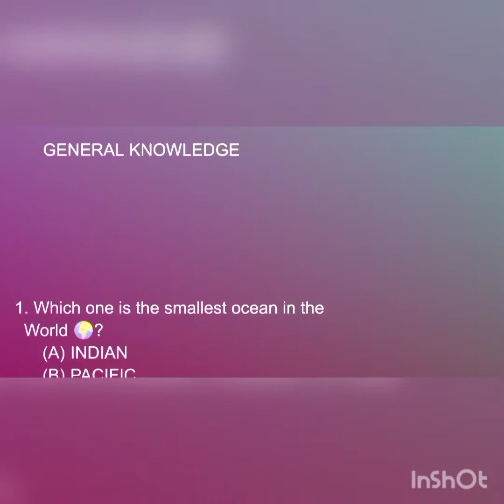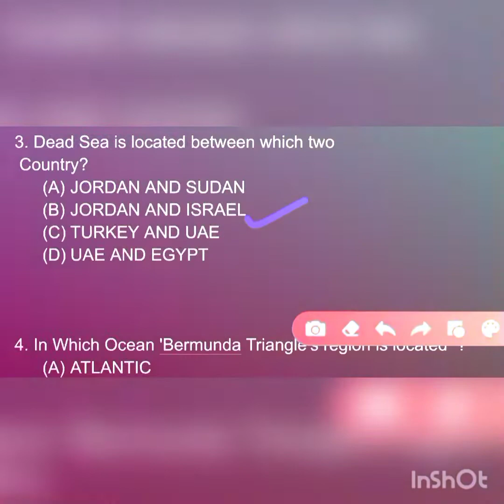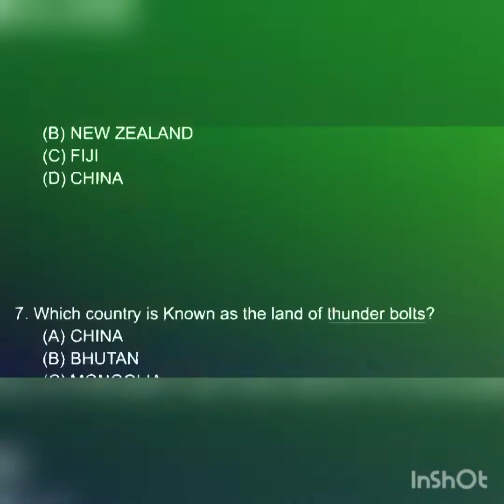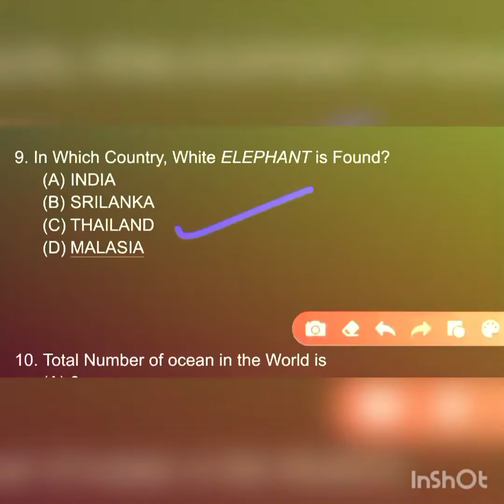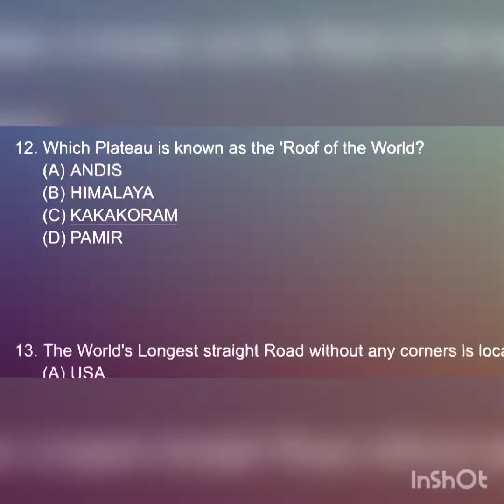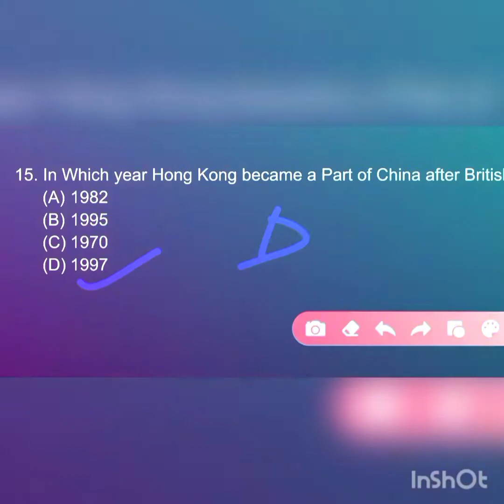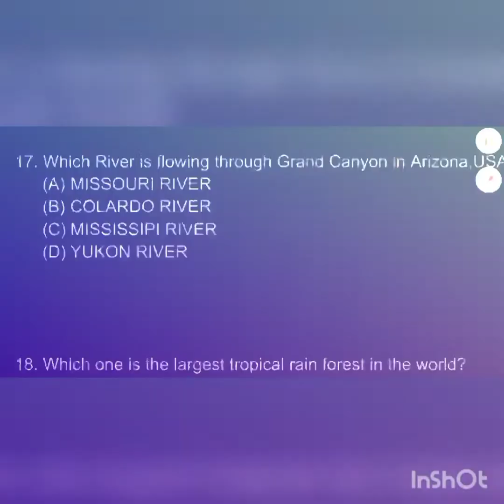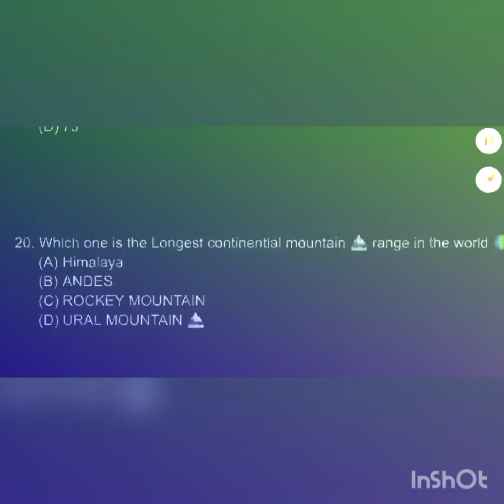RRB NTPC General knowledge questions|| rrb ntpc group D questions paper rrb ntpc 2022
general knowledge
INDIAN GENERAL KNOWLEDGE
COMPETETIVE QUESTIONS
UPSC GK

AAP SE MAIN BATANA CHAHTA HU AJ Study YT jo mera channel hai vo specially total vacancy all India me vacancy aati hai usi par banaya gya hai please is channel ko support kare subscribe kare taki aane vali har prakar ki notification ki video sabse pahle aap tak pahuche

       THANKS 😊⭐😊⭐
JAI HIND 🧡🧡🧡🧡🧡🧡🧡🧡🧡🧡🧡🧡🧡🧡🧡🧡🧡🧡🧡🧡🧡🧡🧡🧡🧡🧡🧡🧡🧡🧡🧡🧡🧡🧡🧡🧡🧡🧡🧡🧡🧡🧡🧡🧡🧡🧡🧡🧡🧡🧡🧡🧡🧡🧡🧡🧡🧡🧡🧡🧡🧡🧡🧡🧡🧡🧡🧡🧡🧡🧡🧡🧡🧡🧡🧡🧡🧡🧡🧡🧡🧡🧡🧡🧡🧡🧡🧡🧡🧡🧡🧡🧡🧡🧡🧡🧡🧡🧡🧡🧡🧡🧡🧡🧡🧡🧡🧡🧡🧡🧡🧡🧡🧡🧡🧡🧡🧡🤍 🤍🤍🤍🤍🤍🤍🤍🤍🤍🤍🤍🤍🤍🤍🤍🤍🤍🤍🤍🤍🤍🤍🤍🤍🤍🤍🤍🤍🤍🤍🤍🤍🤍🤍🤍🤍🤍🤍🤍🤍🤍🤍🤍🤍🤍🤍🤍🤍🤍🤍🤍🤍🤍🤍🤍🤍🤍🤍🤍🤍🤍🤍🤍🤍🤍🤍🤍🤍🤍🤍🤍🤍🤍🤍🤍🤍🤍🤍🤍🤍🤍🤍🤍🤍🤍🤍🤍🤍🤍🤍🤍🤍🤍🤍🤍🤍🤍🤍🤍🤍🤍🤍🤍🤍🤍🤍🤍🤍🤍🤍🤍🤍🤍🤍🤍🤍🤍🤍🤍🤍🤍🤍🤍🤍🤍🤍🤍🤍🤍🤍🤍🤍🤍🤍🤍🤍🤍🤍🤍🤍🤍🤍🤍🤍🤍🤍🤍🤍🤍🤍🤍🤍🤍🤍🤍🤍🤍🤍🤍🤍🤍🤍🤍🤍🤍🤍🤍🤍🤍🤍🤍🤍🤍🤍🤍🤍🤍🤍🤍🤍🤍🤍🤍🤍🤍🤍🤍🤍🤍🤍🤍🤍🤍🤍🤍🤍🤍🤍🤍🤍🤍🤍🤍🤍🤍🤍🤍🤍🤍🤍🤍🤍🤍🤍🤍🤍🤍🤍🤍🤍🤍🤍🤍🤍💚💚💚💚💚💚💚💚💚💚💚💚💚💚💚💚💚💚💚💚💚💚💚💚💚💚💚💚💚💚💚💚💚💚💚💚💚💚💚💚💚💚💚💚💚💚💚💚💚💚💚💚💚💚💚💚💚💚💚💚💚💚💚💚💚💚💚💚💚💚💚💚💚💚💚💚💚💚💚💚💚💚💚💚💚💚💚💚💚💚💚💚💚💚💚💚💚💚💚💚💚💚💚💚💚💚💚💚💚💚💚💚💚💚💚💚💚💚💚💚💚💚💚💚💚💚💚💚💚💚💚💚💚💚💚💚💚💚💚💚💚💚💚💚💚💚💚💚💚💚💚💚💚💚💚💚💚💚💚💚💚💚💚💚💚💚💚💚💚💚💚💚💚💚💚💚💚💚💚💚💚💚💚💚💚💚💚💚💚💚💚💚💚💚💚💚💚💚💚💚💚💚💚💚💚💚💚💚💚💚💚💚💚💚💚💚💚💚💚💚💚💚💚💚💚💚💚💚💚💚💚💚💚💚💚💚💚💚💚💚💚💚💚💚💚💚💚💚💚💚💚💚💚💚JAI HIND 🧡🤍💚 BANDE MATRAM